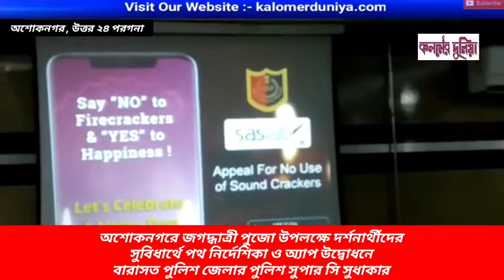অশোকনগরে জগদ্ধাত্রী পুজো উপলক্ষে দর্শনার্থীদের সুবিধার্থে পথ নির্দেশিকা ও অ্যাপ উদ্বোধন।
*অশোকনগরে জগদ্ধাত্রী পুজো উপলক্ষে দর্শনার্থীদের
সুবিধার্থে পথ নির্দেশিকা ও অ্যাপ উদ্বোধনে
বারাসত পুলিশ জেলার পুলিশ সুপার সি সুধাকার*